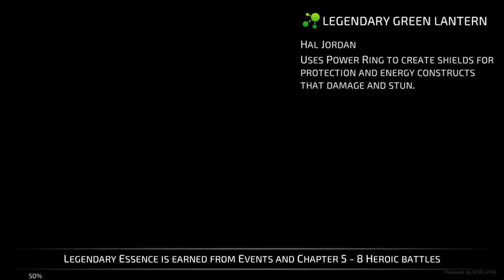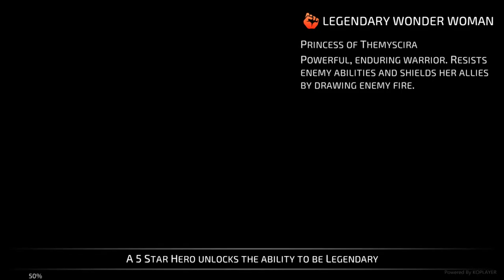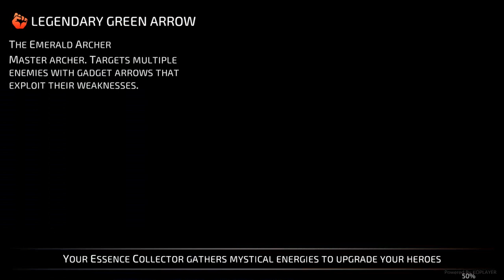DC Legends: 4 stars Evolve Wonder Woman. Chapter 3 Walkthrough Part 5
Evolve Wonder Woman to 4 Stars SuperHero. Chapter 3 in superhero game DC Legends!

As the shadow of the Blackest Night prophecy falls on every world, sheer will alone cannot save the shattered DC Universe. It’s up to you to lead a team of DC’s greatest champions to victory, but know this: peace can only be restored with a strategic mind. Experience the ultimate role-playing game packed with all of your favorite DC Super Heroes and Super-Villains. Join Superman, Batman, The Joker and more in a battle against Nekron. How will your choices affect the fate of the DC Universe?

TEAM UP
• Collect and form teams of Super Heroes and Super-Villains from across the DC Universe
• Construct your own allegiance of the Justice League or build your own Lantern Corp
• Unite unlikely allies such as Green Arrow, Doomsday, Wonder Woman, Dr. Fate, and Harley Quinn to create the perfect lineup for each mission

THROW DOWN
• Battle against Nekron and the Manhunters in a story-driven campaign across iconic DC locales, including Metropolis, Themyscira, Thanagar and more
• Immerse yourself in cinematic action and vivid environments that bring each encounter to life as you unleash Superman’s Heat Vision, Bizarro’s Flame Breath, or Flash’s Speed Force Vortex on wave after wave of undead foes
• Compete against other players around the world to demonstrate your superior team-building skills to climb the ranks in 14 unique Leagues with escalating rewards
• Earn new characters and additional rewards through daily and weekly special events tied to the latest in DC comics, movies and TV

BECOME LEGENDARY
• Collect iconic and powerful gear for your hero, like Batman’s Batarang, Sinestro’s Power Battery, or Lex Luthor’s Kryptonite Ring, to upgrade their combat abilities
• Rank up your Super Hero and Super-Villain to five star and become a Legend
• Legendary heroes not only exhibit more powerful stats, but have improved Super Powers and a whole new visual persona

DC Legends is now available worldwide! Collect your favorite Super Heroes and Super-Villains to battle Nekron, Manhunters, and other players from throughout the world.

SUPER POWERED HEROES
• Available Soon! From the Suicide Squad: The Joker, Harley Quinn, and Deadshot
• New character abilities such as Invisibility, Multi-attacks, Damage Shield, Counter-Attacks, and much more!
• Super Power Skilltree! Unlock unique and powerful Legendary Super Powers for heroes above 5 stars!

IMPROVED GAMEPLAY
• Battle other players in the PvP Wraith Arena! Compete in 14 different Leagues to earn unique weekly rewards.
• Experience the Justice League’s upgraded Watchtower!
• All locations, from Oa to Themyscira, Thangar to Qward, have graphical improvements!

COMBAT UPGRADES
• The updated combat system gives all your favorite iconic DC characters’ new tactics in battle!
• From Green Arrow to Doomsday, Black Canary to Mirror Master, every Hero is revamped to be authentic to their DC lore!
• New combat stats - Intelligence, Speed, Critical Hits, and more - give your battles new strategy!

In DC Legends, Superman is even more super, Wonder Woman is more wonderful, and Batman is battier than ever!